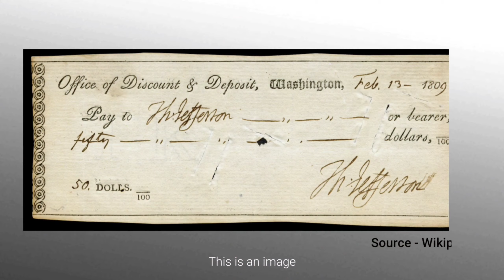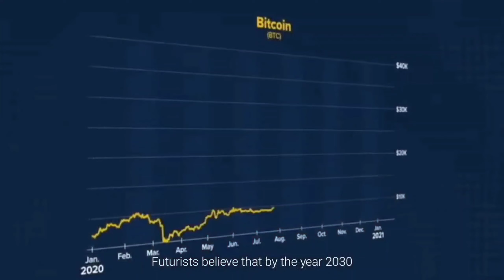The Future of Cryptocurrency | Must Watch for every Crypto Investor! - Sujal Jethwani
Hey, I'm Sujal Jethwani, I post videos in simple and easy Hindi language on topics like CRYPTOCURRENCIES, METAVERSE, NFT’s, INSTAGRAM GROWTH, BUSINESS, MARKETING, and much more!

In this video, we talk about the future of Cryptocurrency bitcoin and altcoins.

I'll see you soon in my new video, take care :)